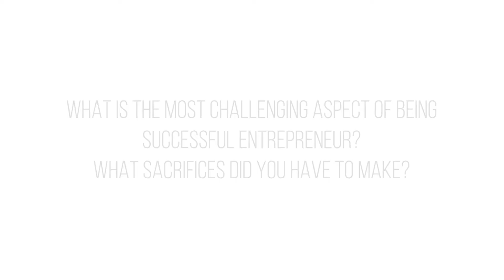Business ethics and corporate leadership | Martin Hausenblas | European Centre for Career Education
Martin Hausenblas was recently announced as one of the top 5 entrepreneurs in the competition EY Entrepreneur of the Year 2017. He is a Czech politician, philanthropist and businessman.
Martin was a lecturer in the last summer ECCE’s International Business program. His topic “Business ethics and corporate leadership” is rarely debated in the Universities.
Listen to what are the biggest challenges according to Martin in the entrepreneur's profession and why principles are so important in managing a company.

Do you want to know how to build a successful career immediately after you graduate? Be part of our International Business summer 2018!